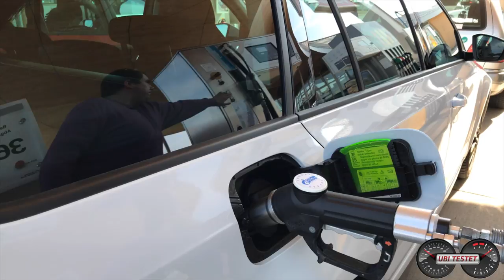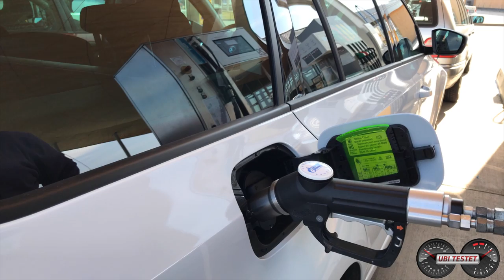2018 Skoda Octavia Combi G-Tec - Skoda mit Erdgasantrieb | Review & Erdgas tanken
Erdgas (CNG) könnte eine alternative zu Benzin, Diesel oder gar der Elektromobilität sein. Skoda hat hier den Skoda Octavia G-Tec im Programm. Mit einem 15kg CNG Tank & 50l Benzin kommen da schnell gut 1.000km Reichweite zusammen.

Skoda Octavia Combi G-Tec 1.4 TSI Style
1,4l Vierzylinder Turbobenziner
81kW / 110PS - 200Nm
LP Testwagen: 34.030€